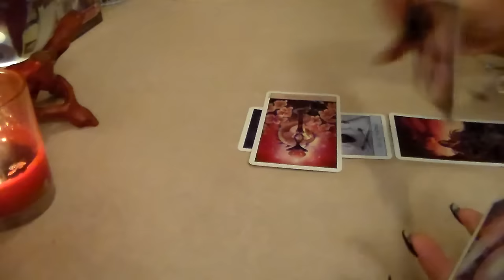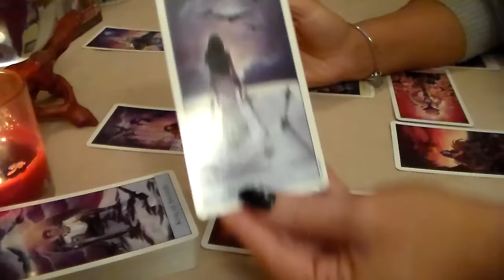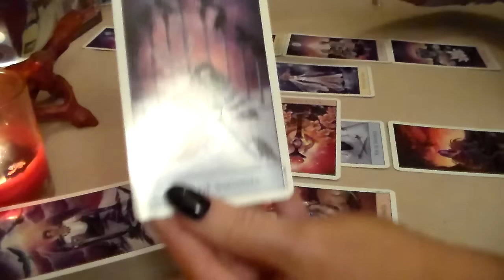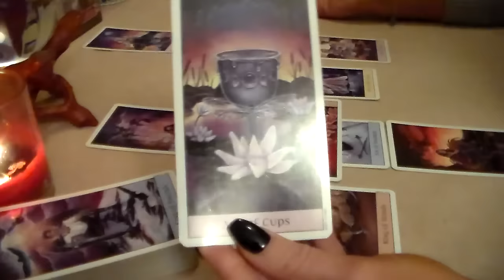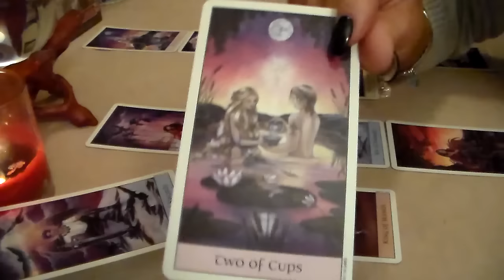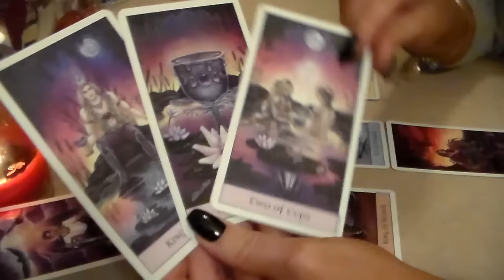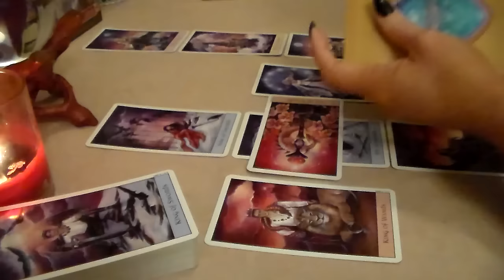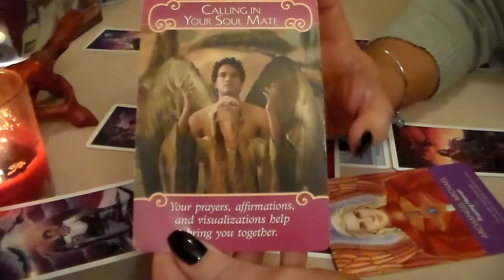Libra January 2017 Monthly Tarot Forecast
Happy New Year! Here is Libra January 2017 Monthly Tarot Forecast. I'd like to thank all of my subscribers & everyone who supports my channel! Thank you for all of your likes, shares, & subscribes! For This Reading, I am using The Crystal Visions Tarot Deck along w/The Keepers of the Light Oracle Cards by Kyle Gray & The Romance Angels Oracle Cards by Doreen Virtue.